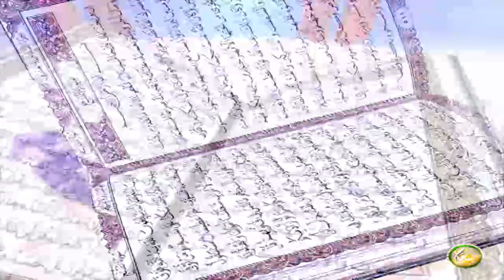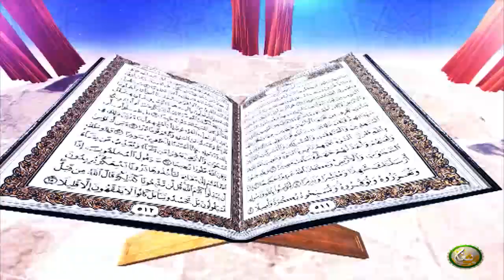Dora E Tadabur AlQuran | Pashto Bayan EP46 | دورہ تدبر القرآن الکریم